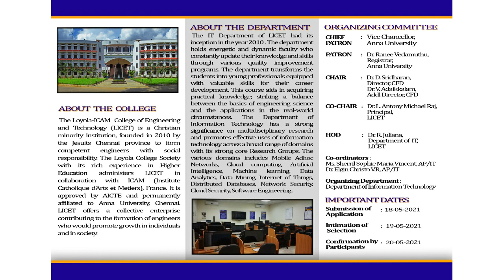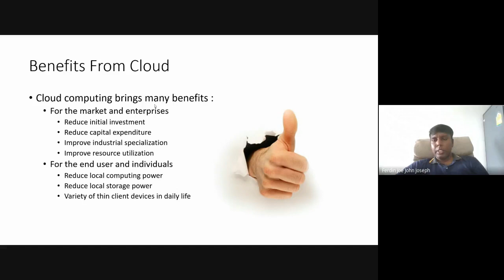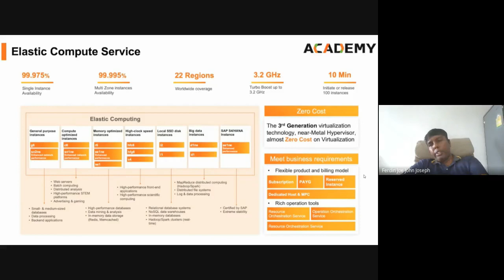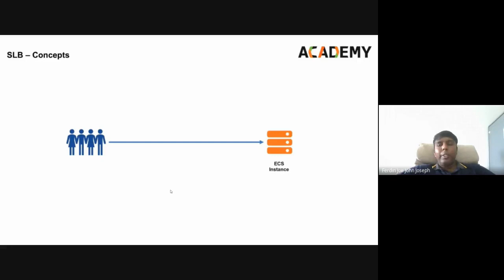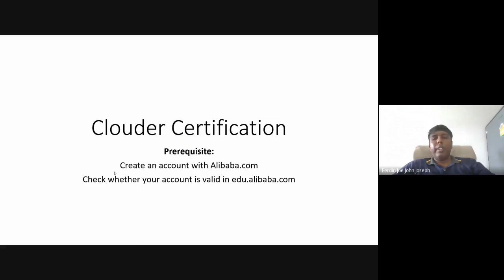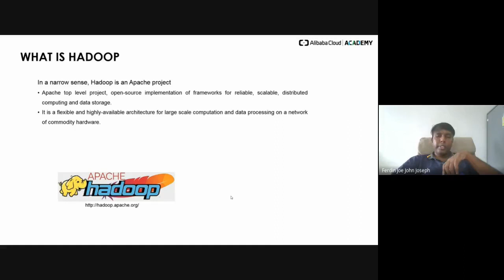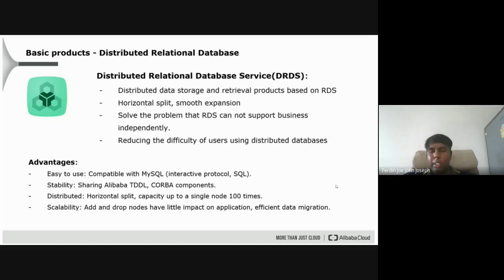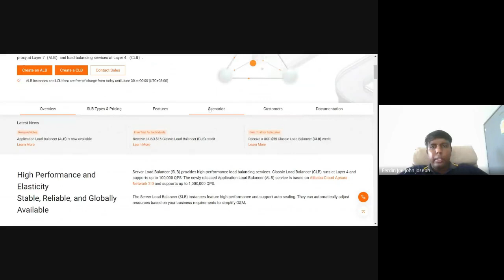Online - Six Day FDTP on CS8791 (Cloud Computing)